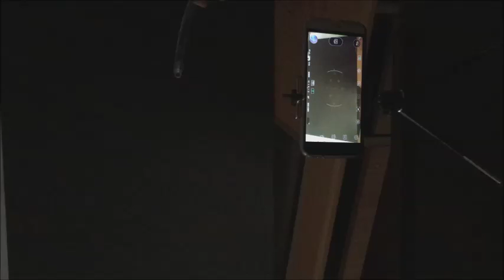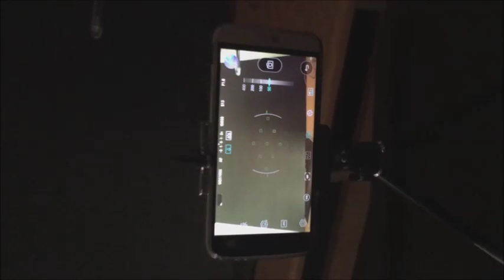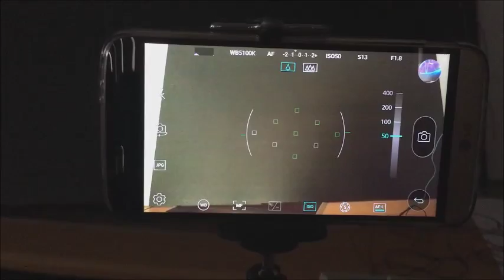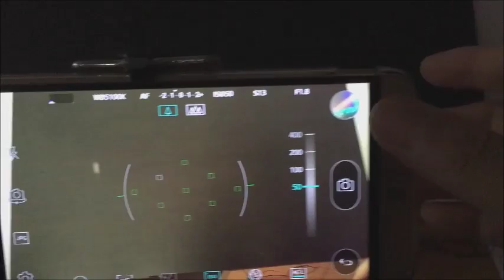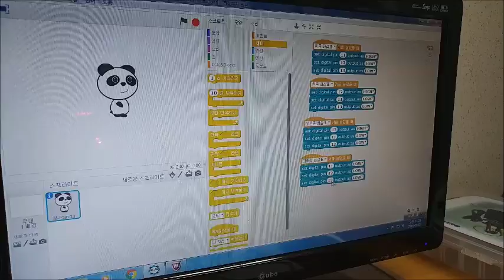LED pen Painting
LED pen Painting 하는 방법 촬영 결과물